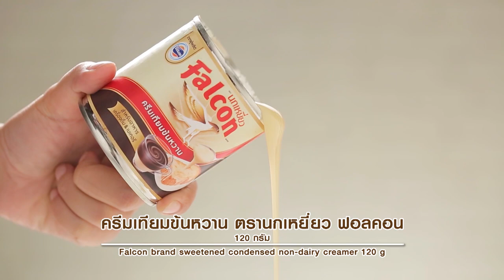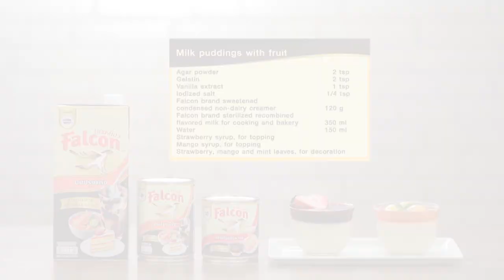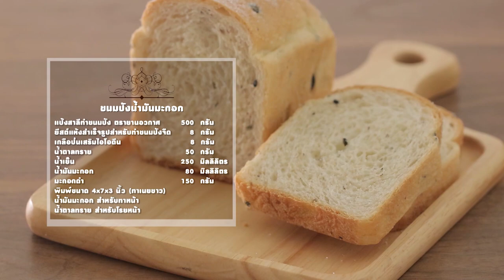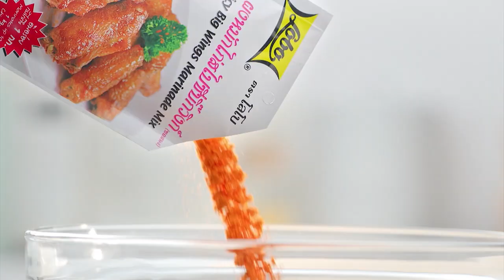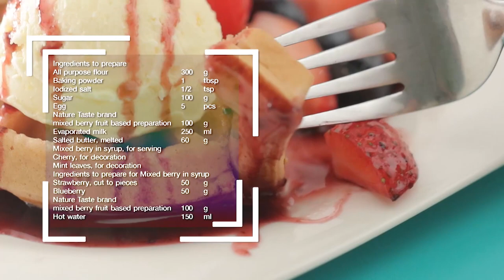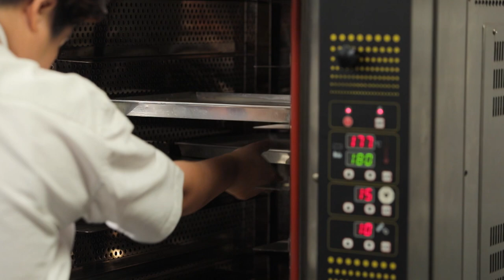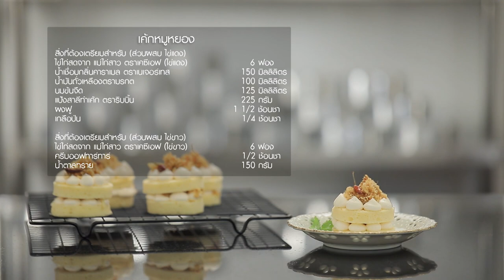รายการ "อดเปรี้ยวกินหวาน" อ.ยิ่งศักดิ์&ครอบครัว ขอเสิร์ฟความอร่อย และพาชิมร้านเด็ด EP.128 [FULL]